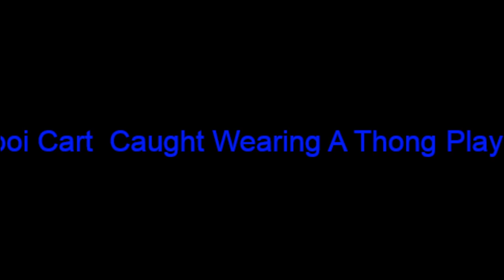Playboy Cart Caught Wearing A Thong